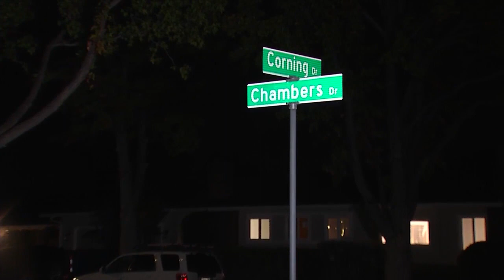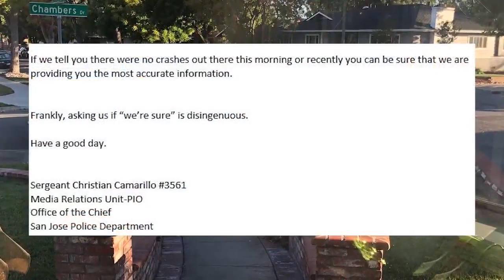San Jose residents want stop signs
After an 8-year-old boy was killed in their San Jose neighborhood, residents want more to be done to improve pedestrian safety.